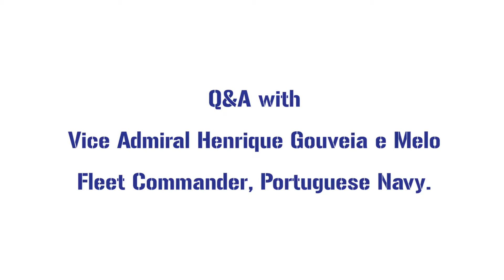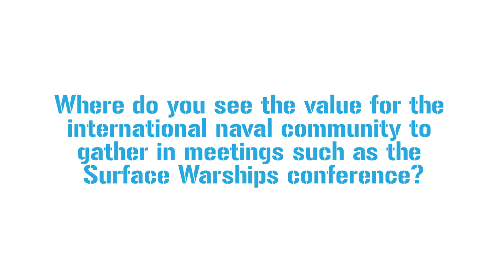Surface Warships 2019: Insights from Vice Admiral Gouveia e Melo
In this exclusive interview conducted at Surface Warships 2019, Vice Admiral Henrique Gouveia e Melo, Fleet Commander, Portuguese Navy, shares his highlights from the conference and the key takeaways from his session on the current operations and multi-mission modularity of the Portuguese Navy. Surface Warships 2019 gathered 150 senior officials including navy commanders, directors of materiel, heads of strategic programs, capability planners, shipyard directors, as well as leading solution providers.